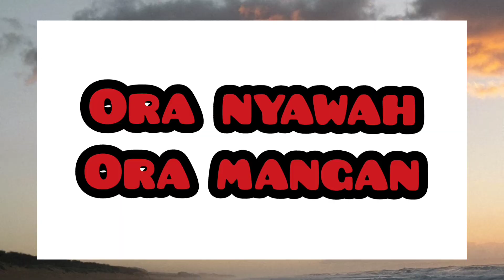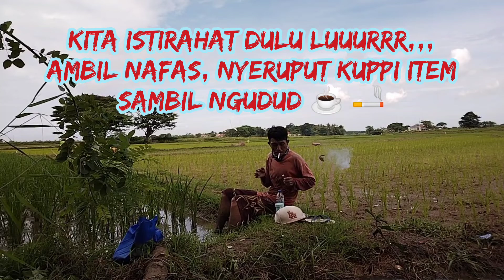PENYULAMAN TANAMAN PADI